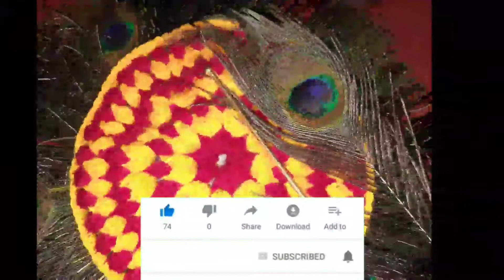Laddu Gopal's Aasan ǀǀ গোপালের আসন তৈরি ǀǀ Crochet ǀǀ make IT easy with Sunayana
Today I will start a new video on crochet. In this video I will make a laddu Gopal's Aasan (গোপালের আসন) in very easy way in Bengali. For, your better understanding I have written the process in the below in English.
              First, take 6 chain and make a circle with the first one. Then take 4 chain and make a flower. Then make 2 chain, like this make 8 flower into the circle and make a slip stitch their. Next, make 2 flower in every gaps and at last make a slip stitch in the row. Next, make 1 flower in every gaps and make a slip stitch in the row. In the same way make 7 rows. After that make a border of half crochet.
             If you like this video please like the video and if you have any question or doubt so, please comment us below in the comment section and don't forget to share and subscribe.